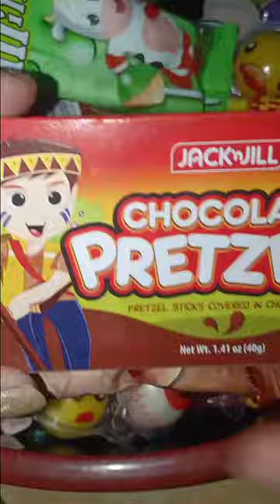😍😍 Pretzels Choco Stick Asmr